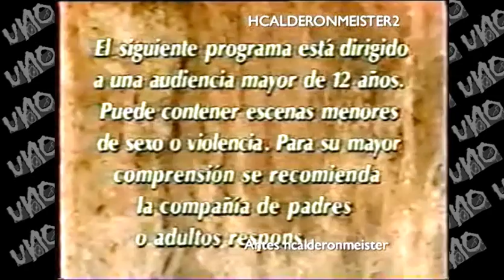INRAVISION, CaDeNa UNO: CARACOL, TEVECINE, UniTV, JORGE BARON TV + INTRO 1992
INRAVISION CoLoMBiA, CaDeNa UNO:
CARACOL, TEVECINE, Universal TV, JORGE BARON TV. INTRO 1992 (Programa: LA DAMA DE ROSA)